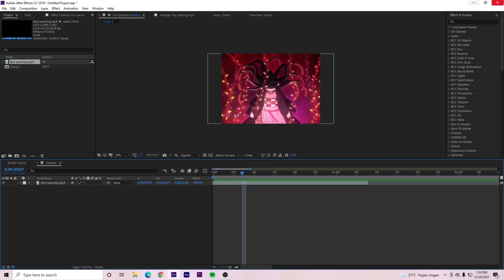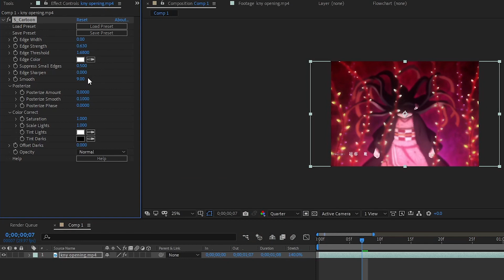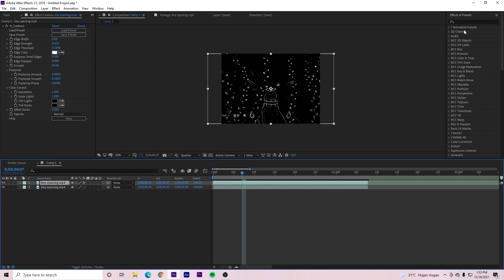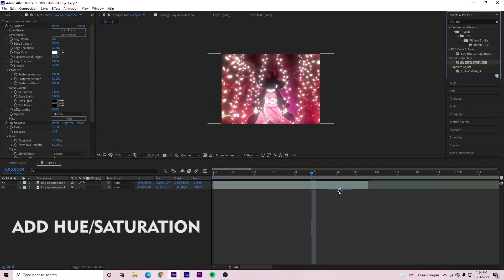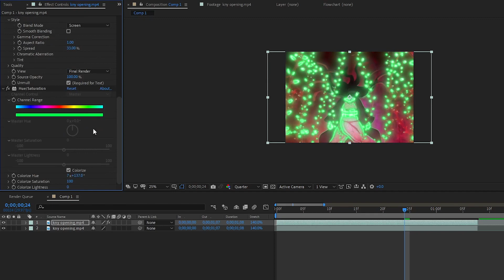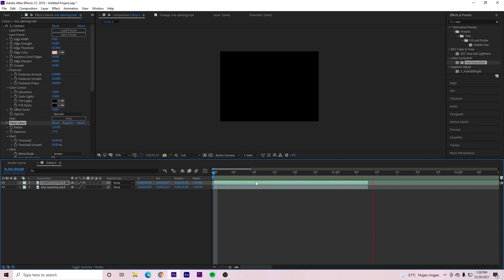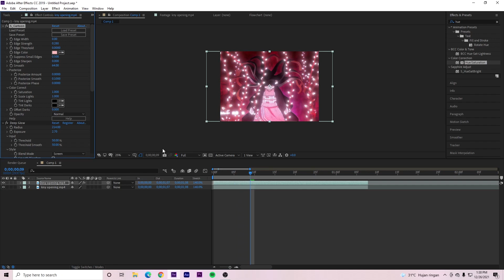Outline Glow / After Effects Tutorial